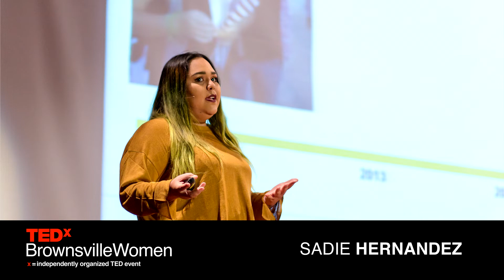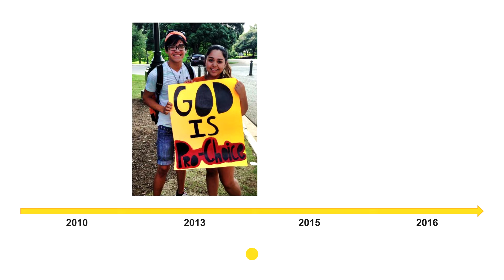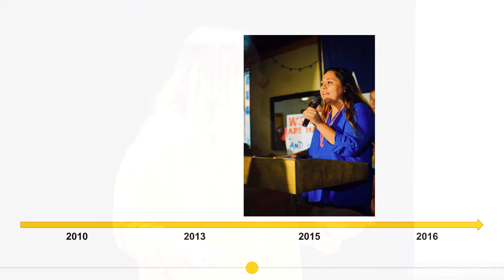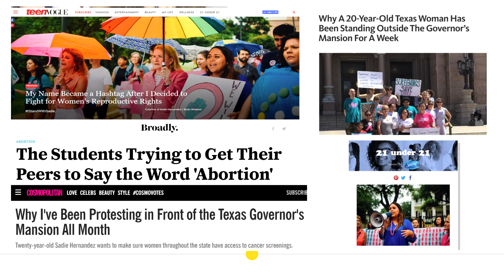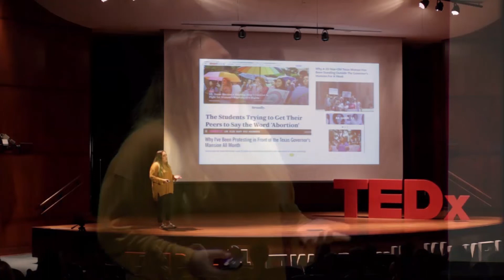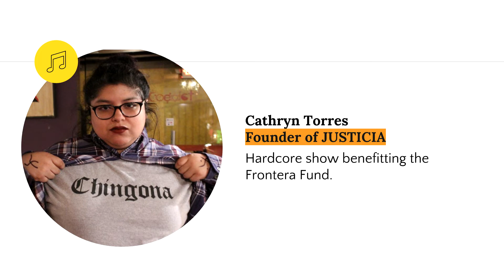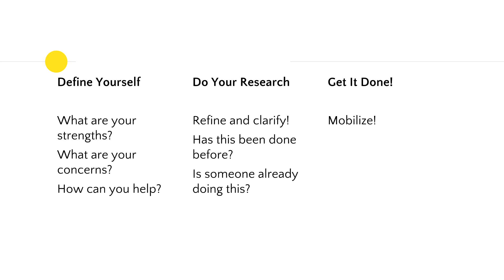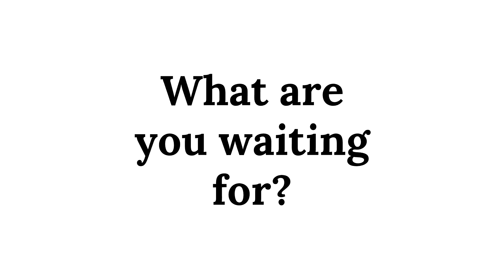I'm a Young Latina Activist and nothing can stop me | Sadie Hernandez | TEDxBrownsvilleWomen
Born and raised in Brownsville, Texas, Sadie Hernandez, is a force to be reckoned with. Her work focuses on reproductive healthcare policy and inclusion of Xicanxs (Chicanos) in social justice spaces. Her name because a trending hashtag StandWithSadie when she staged a 17 day protest against the Texas Governor in the summer for 2015. Since then she has become one of the top youth organizers around abortion rights and reproductive healthcare policy in the nation focusing her work mainly in Brownsville, Austin, and Washington D.C. Sadie is a published writer, national award winner, and has worked with people like Cecile Richards, Wendy Davis, Amy Hagstrom Miller, and countless others working in the fight towards reproductive justice in Texas and across the nation.

Sadie's awards include: TeenVogue's 21 Under 21, Austin's Best Standing Activist, Planned Parenthood Action Fund Maggie Award: Media Excellence, Planned Parenthood Generation Action Outstanding Leadership Award. Sadie Hernandez, is a 22 year old youth organizer at Planned Parenthood Texas Votes. Her work focuses on reproductive healthcare policy and inclusion of Xicanxs (Chicanos) in social justice spaces. Her name because a trending hashtag StandWithSadie when she staged a 17 day protest against the Texas Governor in the summer for 2015. Since then she has become one of the top youth organizers around abortion rights and reproductive healthcare policy in the nation focusing her work mainly in Brownsville, Austin, and Washington D.C. Sadie is a published writer, national award winner, and has worked with people like Cecile Richards, Wendy Davis, Amy Hagstrom Miller, and countless others working in the fight towards reproductive justice in Texas and across the nation. Sadie's awards include: TeenVogue's 21 Under 21, Austin's Best Standing Activist, Planned Parenthood Action Fund Maggie Award: Media Excellence, Planned Parenthood Generation Action Outstanding Leadership Award. This talk was given at a TEDx event using the TED conference format but independently organized by a local community.